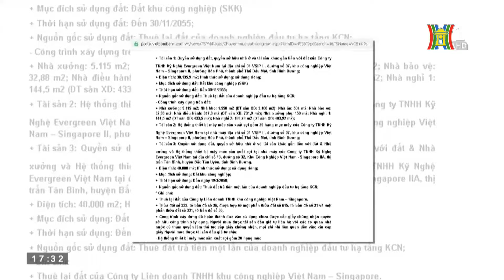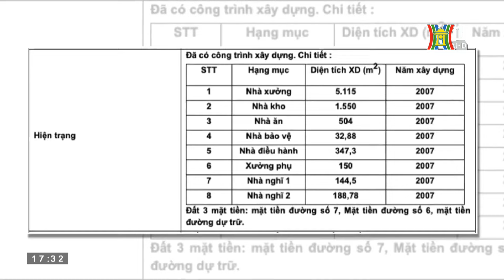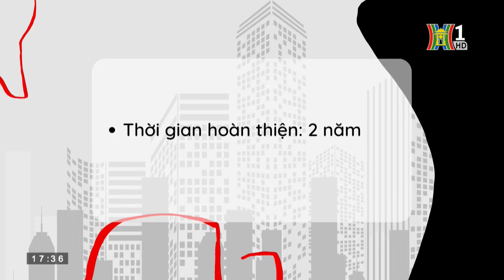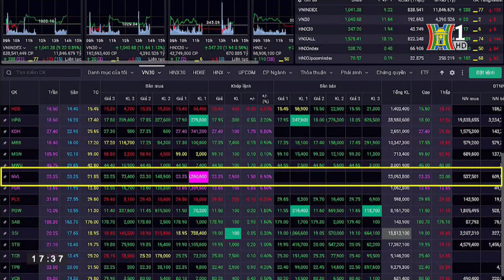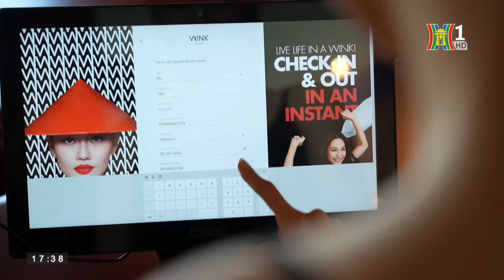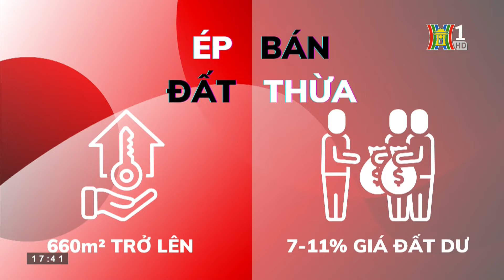Thị trường xuất hiện đất nền "lạ" - Bản tin Nhà đất và đầu tư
HTV Bản tin Nhà đất và đầu tư - Chương trình tin tức nóng hỏi về tình hình thị trường bất động sản trong và ngoài nước của Đài Phát thanh và Truyền hình Hà Nội.

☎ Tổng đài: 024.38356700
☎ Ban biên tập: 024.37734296